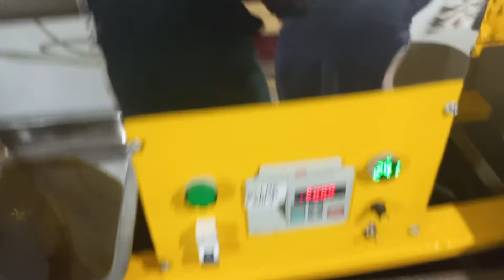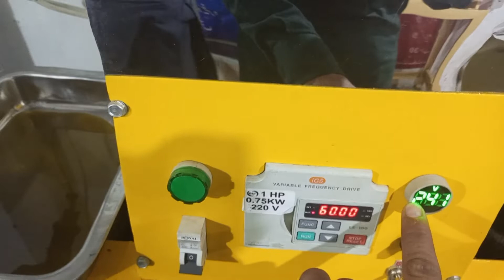oil machine| oil machine SM 7 | oil nikalny Vali machine | business talks|@ shahbaz joia